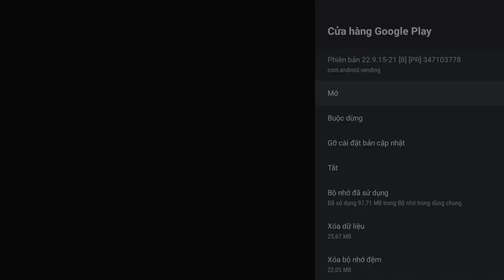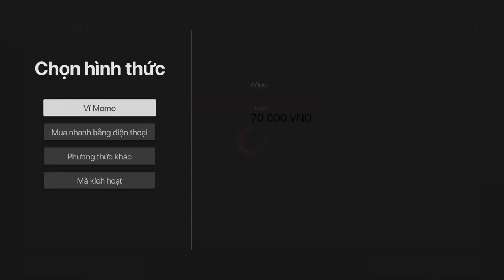Hướng dẫn gỡ cập nhật Webview trên FPT Play Box